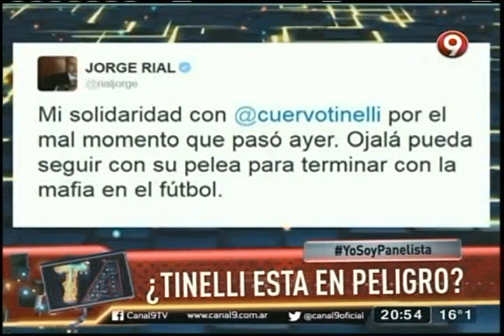¿Tinelli está en peligro?